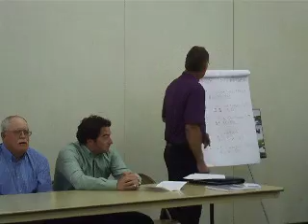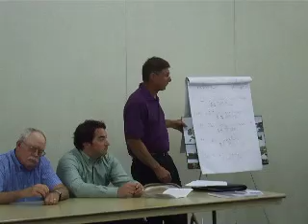Jail Bond Meeting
Red Willow County Commission Chairman Earl McNutt explains the upcoming vote which will ask taxpayers to approve a bond outside the state lid to pay for the new Law Enforcement Center.